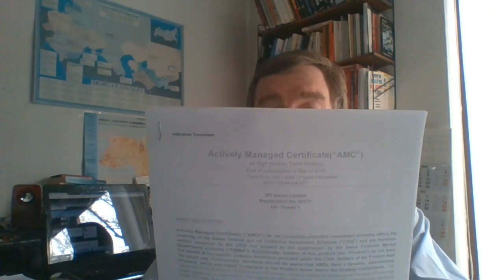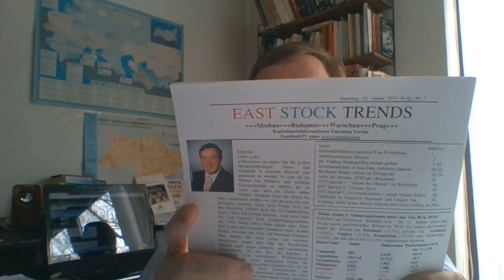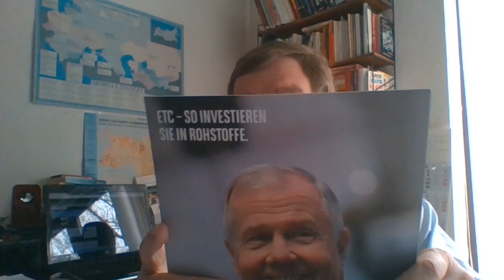Trump vor seinem wichtigsten "Deal" - wie reagiert die Börse?, ESTV Folge 163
Nachdem die Gespräche von Trump mit dem nordkoreanischen Präsidenten Kim scheiterten, blicken die Anleger nun mit Spannung auf den Ausgang der gerade laufenden Verhandlungen im US-Handelsstreit mit China. Die USA erhöhten das Außenhandelsdefizit mit China im letzten Jahr um 10% auf über 400 Milliarden US-Dollar, was fast die Hälfte des gesamten Auenhandelsbilanzdefizit von ca. 900 Milliarden US-Dollar ausmacht. Wenn die Verhandlungen so ausgehen wie mit dem nordkoreanischen Präsidenten, werden die bisher sehr gut performenden Aktienmärkte einbrechen (und umgekehrt). Zudem muss sich Großbritannien bis Ende März über einen "harten" oder "weichen" Brexit eine Verlängerung des Austrittsdatum entscheiden. Zu beachten gilt auch, ob der "kalte Krieg" zwischen den USA und Russland einen neue Eskalationsstufe erreicht. Zudem droht ein neuer Stellvertreterkrieg USA/Russland in Venezuela. Nicht ganz unwichtig ist auch der Ausgang der Präsidentschaftswahlen in der Ukraine. Die Aktienmärkte aus Russland, Kasachstan und Tschechien zählen in diesem Jahr zu den Top-Performern unter den Weltbörsen. Falls die Aktienmärkte aber ihren Zenit erreicht haben sollten, gibt es intelligente Anlage-Alternativen. Andreas Männicke gibt auch hierzu seine Einschätzungen im EastStockTV, Folge 163. Bitte gerne liken und teilen. Bestellen Sie jetzt auch ein Probe-Abo des Börsenbriefs EAST STOCK TRENDS (3 Ausgaben zur Probe per E-mail nur 15 Euro).